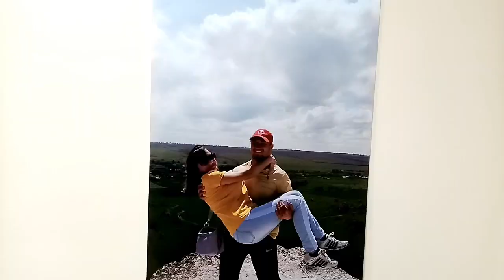Картина-обогреватель с фотографией. Обзор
Чёрный грибок? Сырость? Плесень? Тепло картина на стену с фото решила проблему.